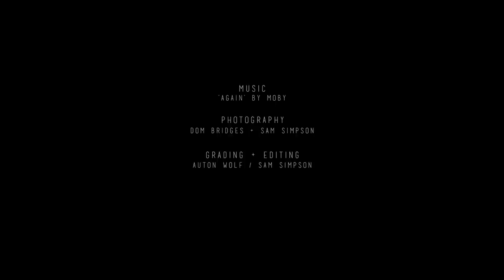'THE HOOLIGAN FACTORY' | Ross Andrews Sand Art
Sand artist Ross Andrews' process constructing 'The Hooligan Factory' in a graffiti style sand drawing spanning 100m in width across a Kent coastline.

p.s. Watch Fullscreen

SAND ARTIST
Ross Andrews

MUSIC
'Again' by Moby

PHOTOGRAPHY
Dom Bridges, Sam Simpson

GRADING & EDITING
Auton Wolf [Sam Simpson]